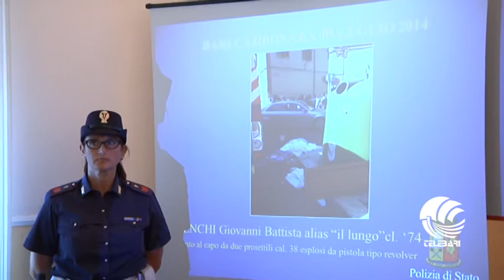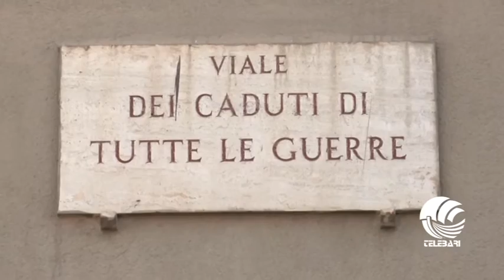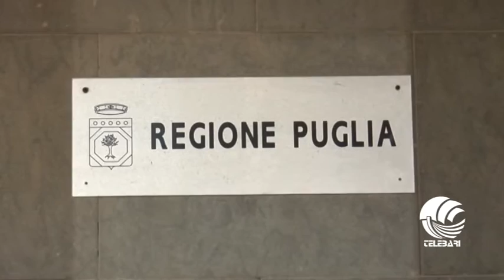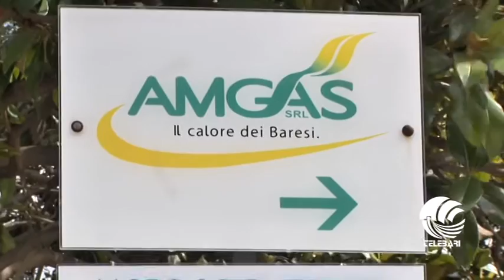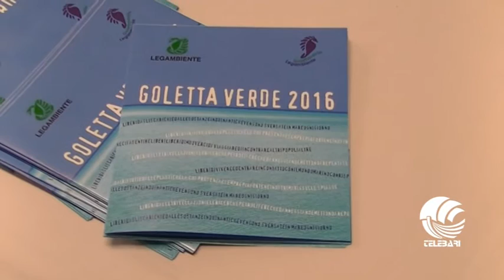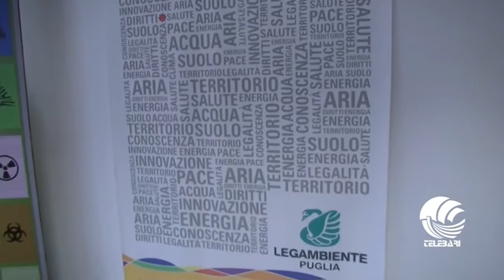TG BARI mattina 29 07 16